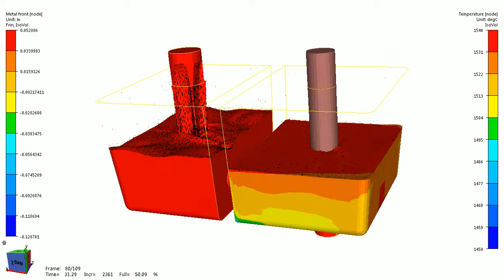Simulation of metal casting in a tundish - THERCAST®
THERCAST® software has specific features for continuous casting processes.
Thanks to the versatility of its thermo-mechanical model, it can simulate the behavior of a turbulent liquid in the ladle or the tundish at the top of the casting machine.
This way you will analyze:
- The paths of any inclusions within the liquid metal
- Ladle behavior and the efficiency of any spreaders
- Microstructures
And thus, you will optimize the cleanliness of your product.

☎ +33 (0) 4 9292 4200